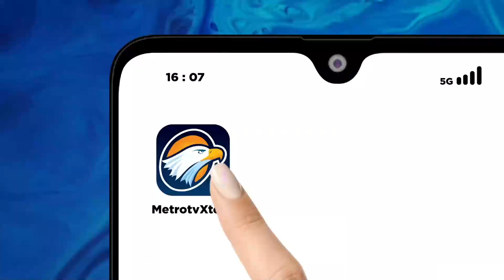Semalam Gibran Temui Prabowo, Bahas Apa?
MetroTV, Cawapres nomor urut 2 Gibran Rakabuming Raka menemui pasangannya capres Prabowo Subianto semalam, ini adalah pertemuan perdana bagi keduanya usai pencoblosan pada pilpres 2024.